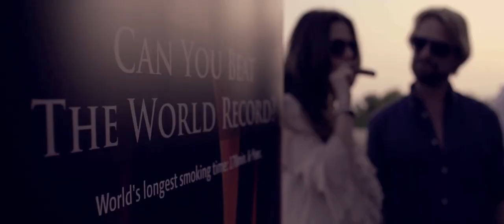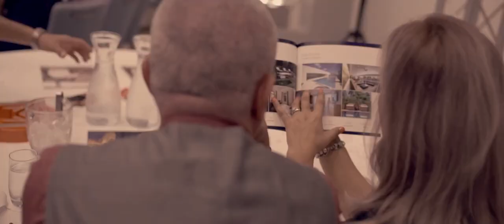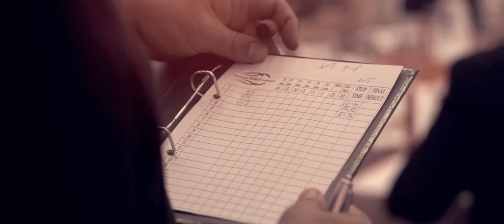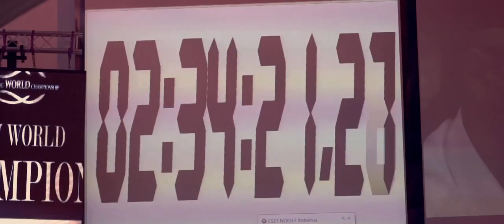Cigar Smoking World Championship 2018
The Cigar Smoking World Championship was founded in 2010 by Marko Bilic, president and founder of Cigar Club Mareva in Split, Croatia. It was a long lived dream of him that started out of his passion for cigars and quality time with great people.

Produkcija:
Propono d.o.o. multimedia